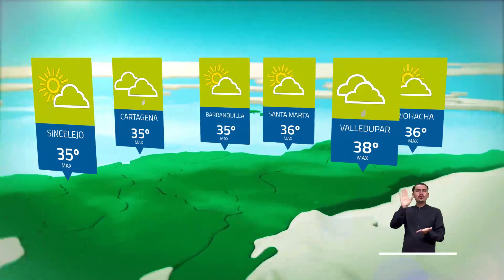Pronóstico del tiempo - Tarde jueves 7 de septiembre 2023